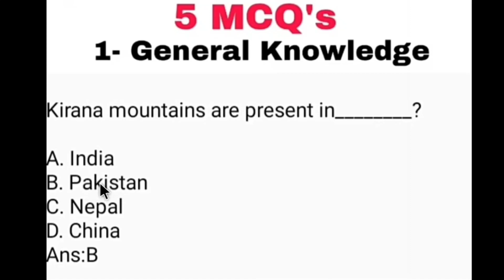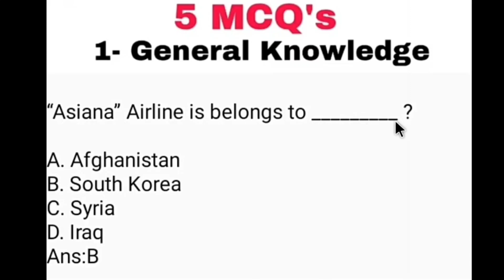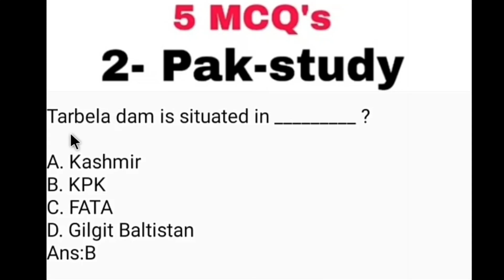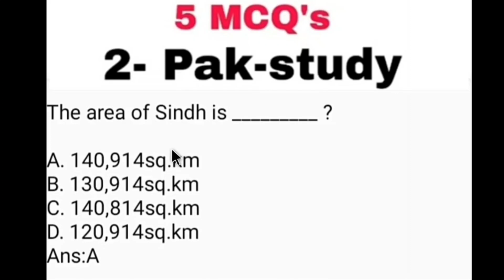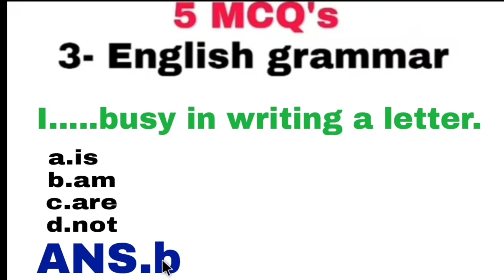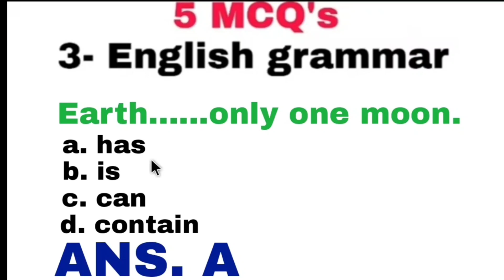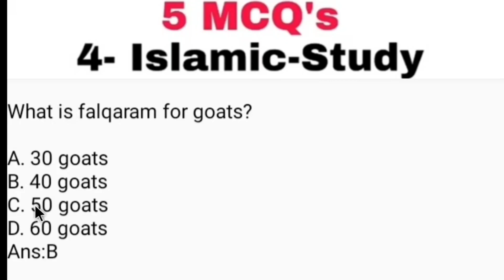SPU COMMANDO , written test | PART 3 || police jobs information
→ SPU WRITTEN TEST PREPARATION